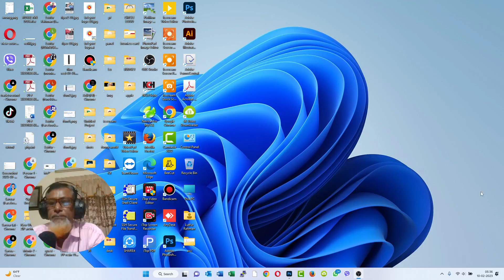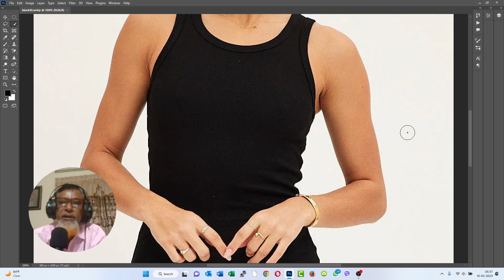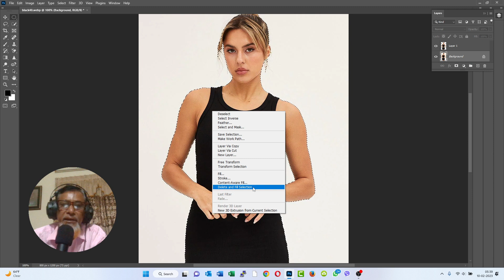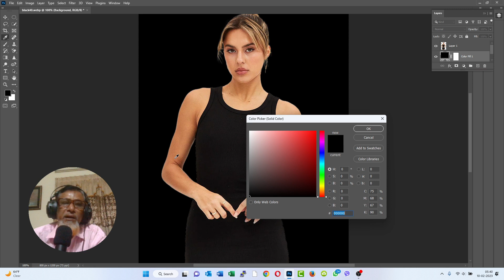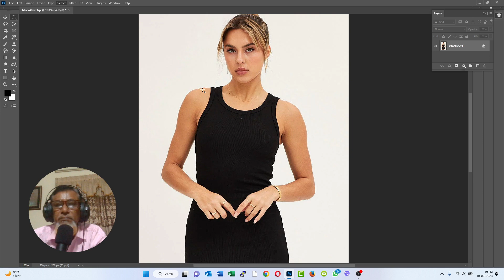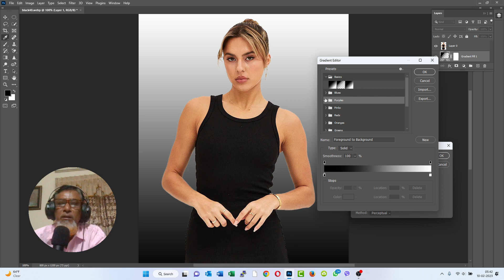Photoshop Tutorials || How to work with color in Photoshop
picture edit
Photoshop tutorial
Picture Editing
photo edit
photo editing